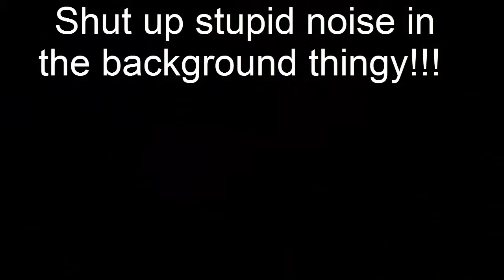Banjo-Tooie Full Play Ep. 21: A Grizzly Turkey for Chomper!!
Get it, Grizzly Turkey, another play on words to last time whenver that episode title was!!!